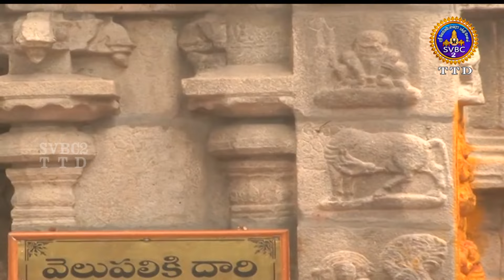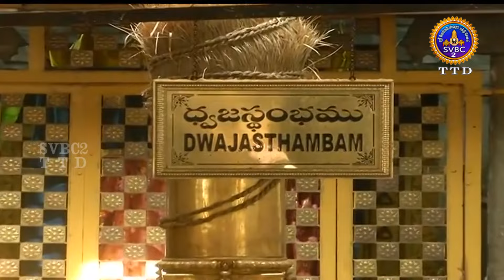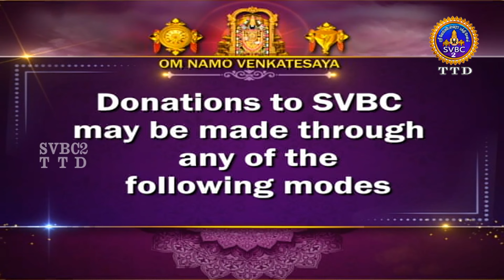Sri Padmavathi Ammavari || Kalyanotsavam || Tiruchanoor || SVBC2 Tamil || 20-05-2024 || SVBC TTD